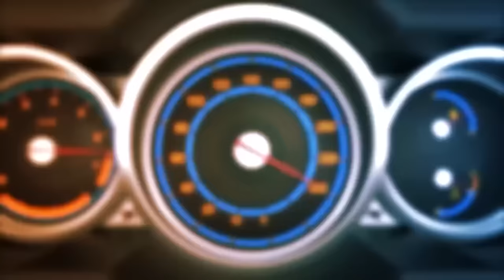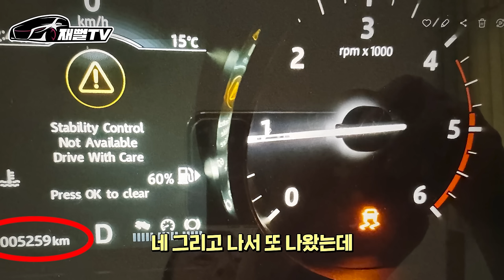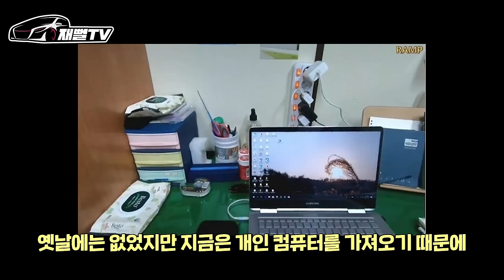원양어선 30년차 차주가 태평양에서 계약한 SUV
참치잡이 원양어선 30년차 차주가 선택한
비교불가 suv 레인지로버 시승기

헤트라스 최대 57% 할인 행사 중⏱🧡